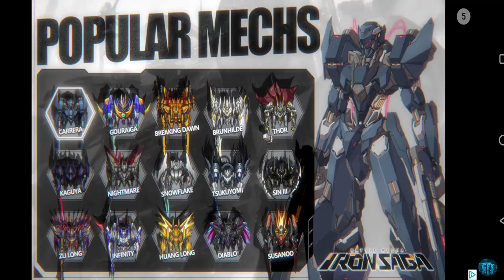World Robot Boxing 2 I LOSE WITH THIS BOSS Robot Gameplay